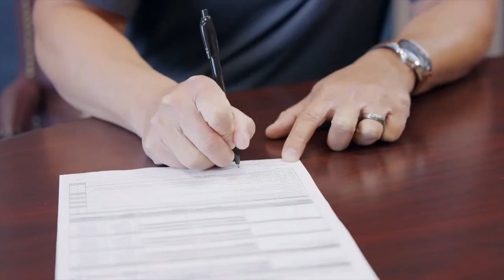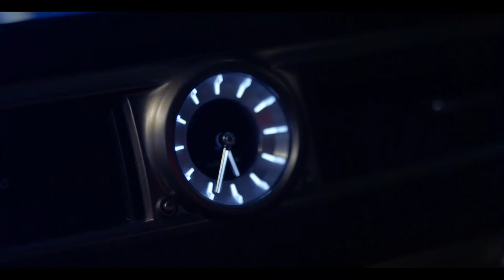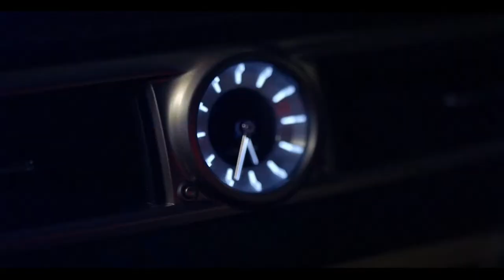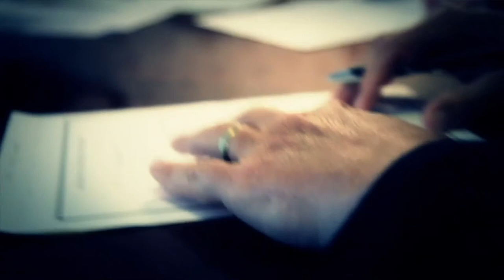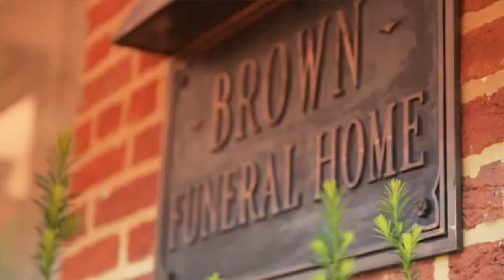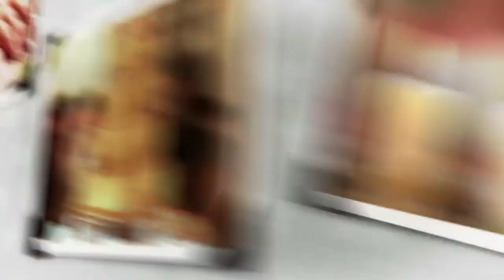West Virginia High School Baseball: Jefferson Cougars @ Martinsburg Bulldogs (3.21.23)